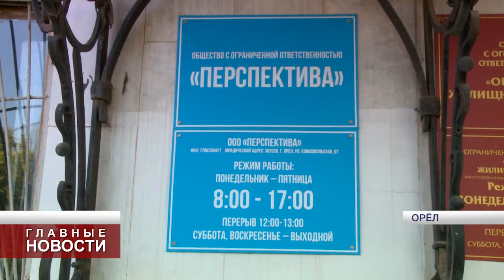Без удобств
К нам в редакцию обратились жители дома № 20 в переулке Южный. В их доме без удобств нет канализации. Пользоваться приходиться общественным туалетом, который за 50 лет пришел почти в непригодное состояние.